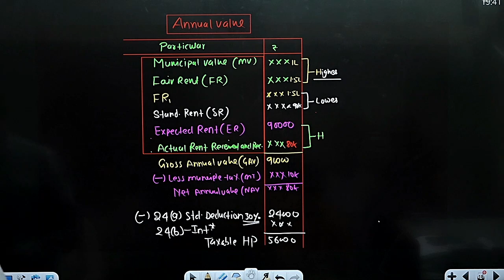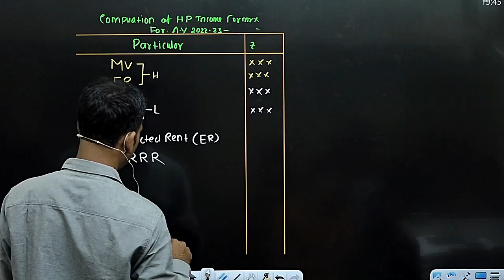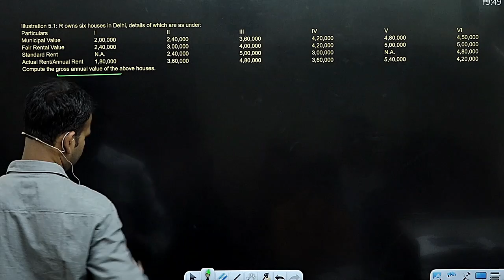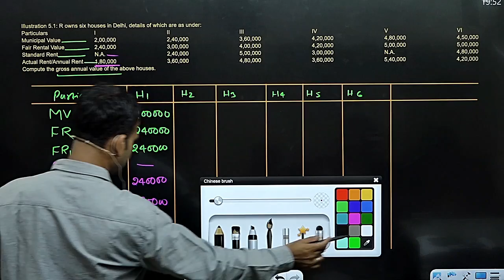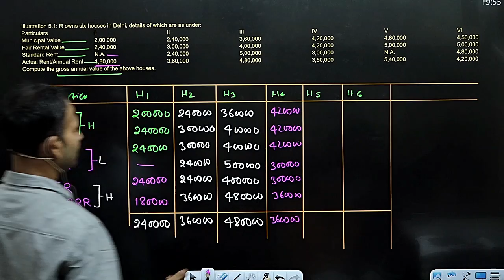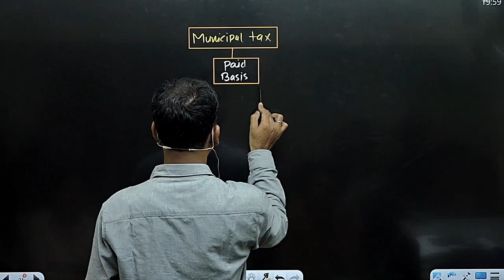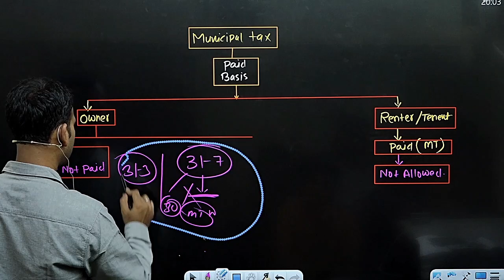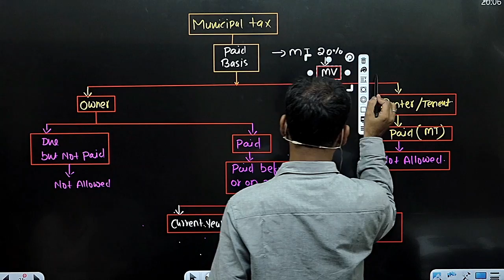income tax for b.com class || income from house property |part 3| introduction || bcom class| sol/du